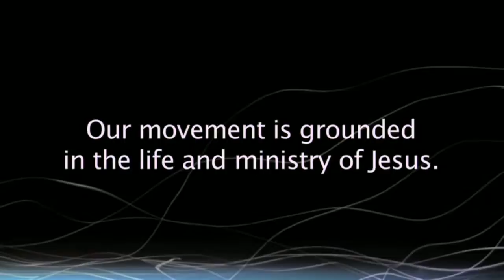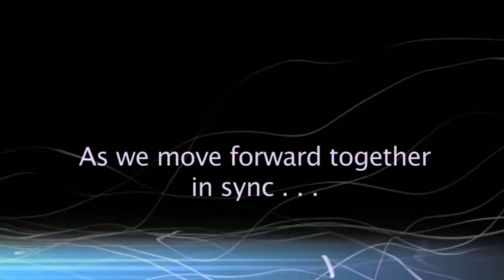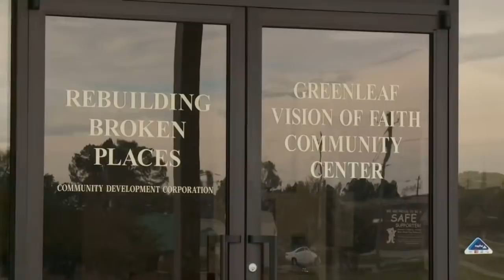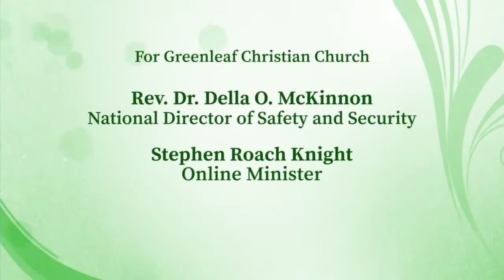Blessings Redefined I A Sermon by Rev. Dr. William J. Barber, II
Rev. Dr. William J. Barber, II, preaches from his home pulpit in Goldsboro, North Carolina.